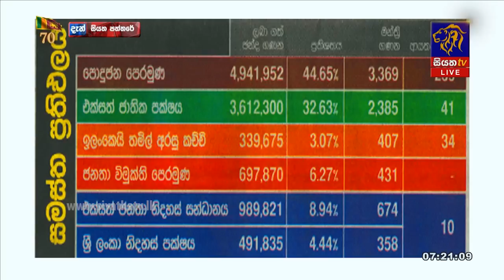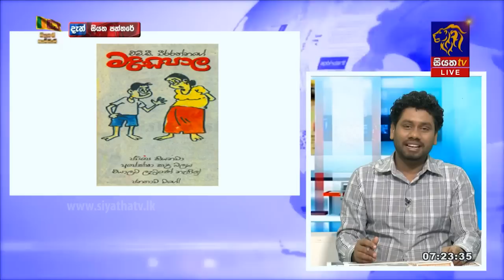SIYATHA PATHTHARE - සියත පත්තරේ | 13 - 02 - 2018